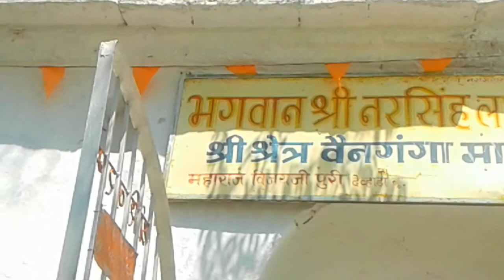नदि (River) के अंदर मंदिर है ! बहुत बड़ा आश्चर्य है !US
KnowledgeandEducation.gondiams. Towards Vainganga River at Tumsar.m.s. Devhada hill ,there Laxmi Narayana Temple,Hanumat, Guru Temple, Spritual Journey.